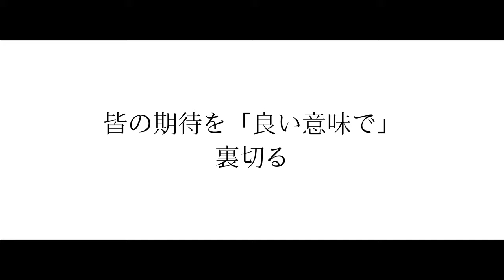【海外サッカー留学】ルクセンブルク／サッカー／タッチ集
今回はサッカー動画です
リーグ戦ではなく、国内カップの試合です
以前、膝の怪我と、鼻の骨折で1ヶ月ほどサッカーができない時期がありました
その中でも早くサッカーがしたく、試合前日に復帰をし、試合に出させていただきました
膝の怪我は未だ問題を抱えたままですが、次のタッチ集が出せるように少しでも早くピッチに立ちます

Daito terauchi

【BGM】Nomicmadeさん